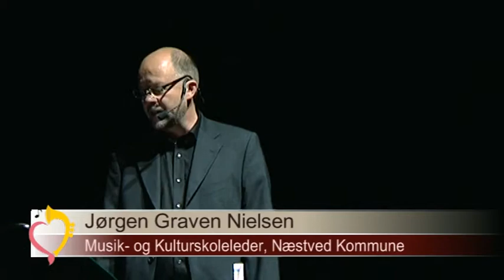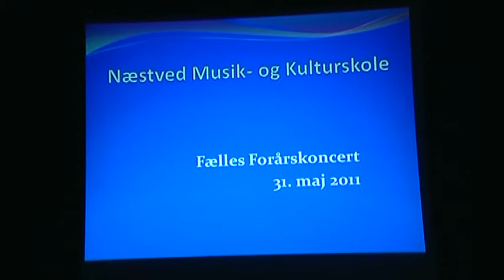10-musikskoleleder Jørgen Graven Nielsen - velkomsttale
Musikskoleleder Jørgen Graven Nielsens velkomsttale ved forårskoncerten 2011